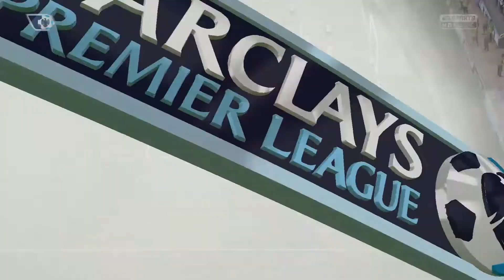FIFA 15 - Derby County Career // A Bad Week! // 25 [Xbox One]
Recently we have been in fantastic form but maybe that's all going to come crashing down on us now?

GO BUY YOUR PAIR NOW!

Maker Studios / Maker Gen